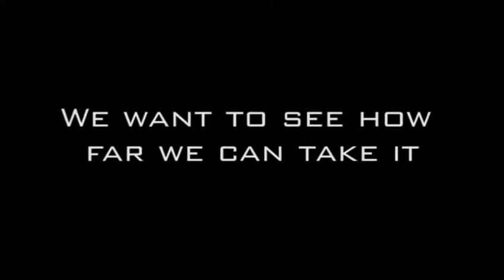LADjam2 Trailer - Gardiner Brothers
This is the trailer to the sequel of LADjam, which came out 5 years ago! LADs around the world, we are calling you to strap the shoes on again and get jamming!